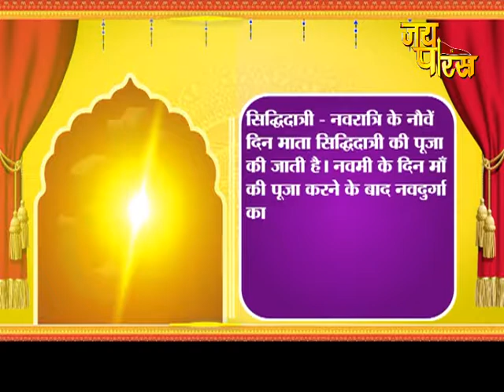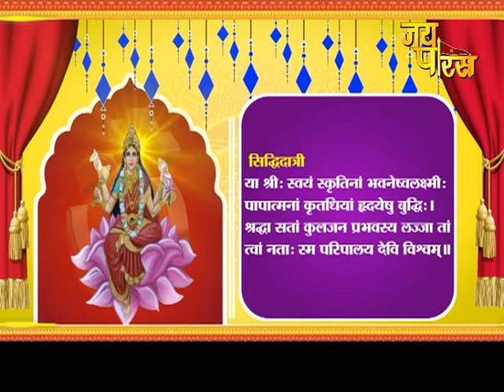Navraatri Special | Day - 9 | नवदिन नवरात्र | भाग - 9